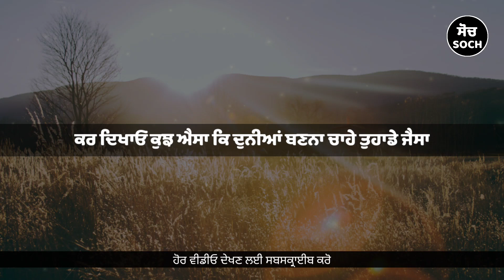ਇਹ ਆਦਤ ਛੱਡਣੀ ਪਵੇਗੀ | Punjabi Motivational Video | Soch | Punjabi Motivational Speech | Life Lessons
This Punjabi video can be described as the best Punjabi motivational speech  which is stuffed with truthful talks and life lessons. This Punjabi Motivational Video is inspired from the failures and winnings of some individuals and may energize an individual slightly.

1. punjabi motivational status
2. life lesson punjabi quotes
3. life lesson punjabi videos
4. motivational speech in punjabi for students
5. punjabi video
6. changiyan gallan
7. motivational video in punjabi for students
8. punjabi quotes on life
9. life changing quotes
10. life changing quotes in punjabi
11. life changing quotes for student
12. life changing punjabi videos
13. punjabi inspirational quotes